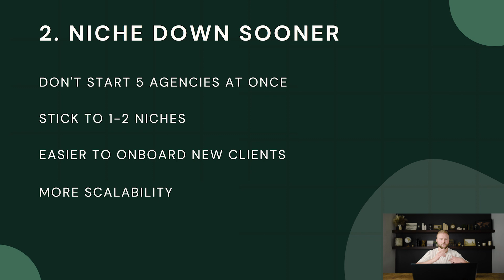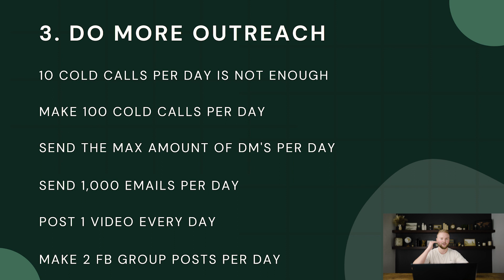3 Things I'd Do Differently - Starting My HighLevel Agency Over From Scratch!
In this video, you will learn the top 3 tips when starting your agency with HighLevel!